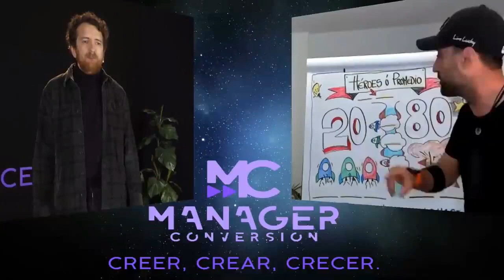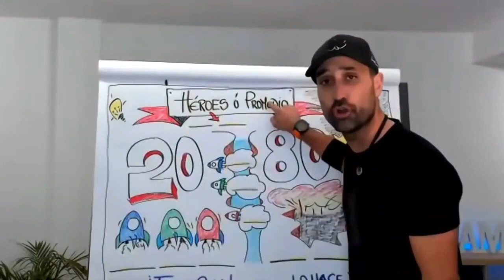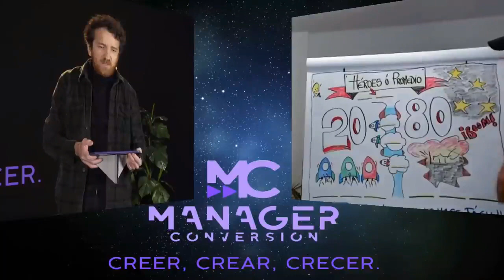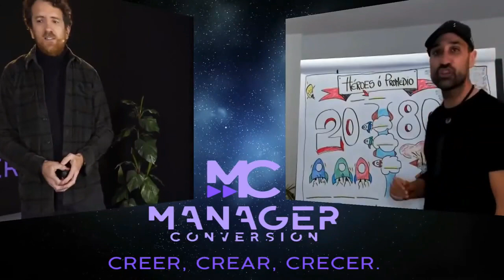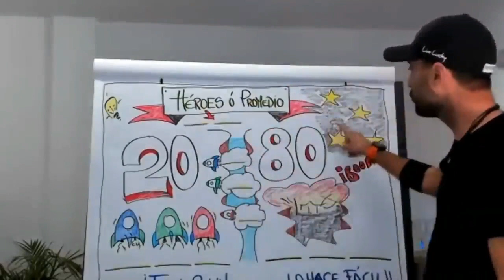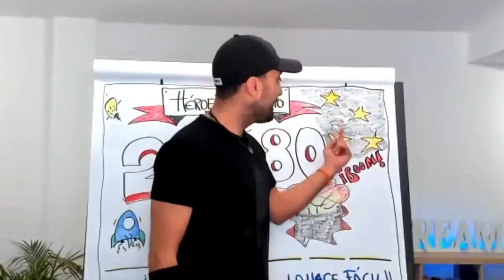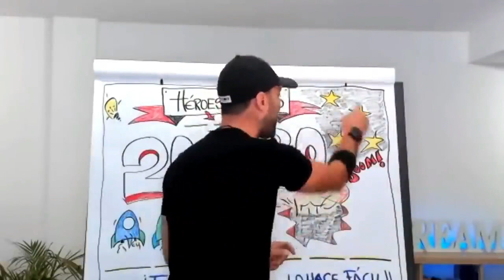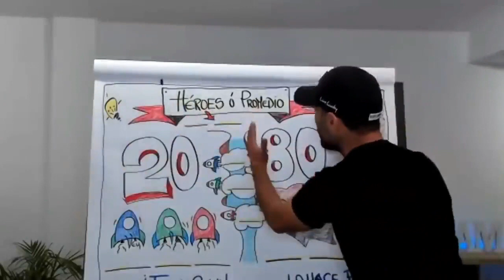El mensaje ROMPEDOR 💥 para VIVIR DE LA MÚSICA en 2022